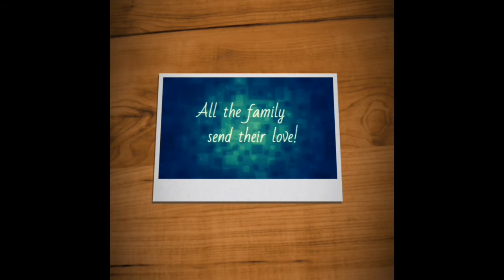Tuesday 10th October 2017